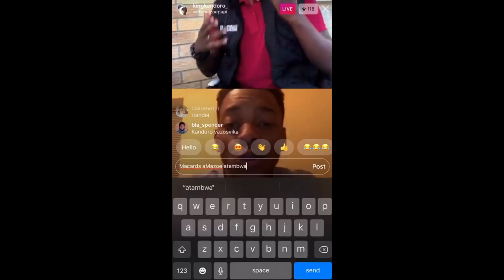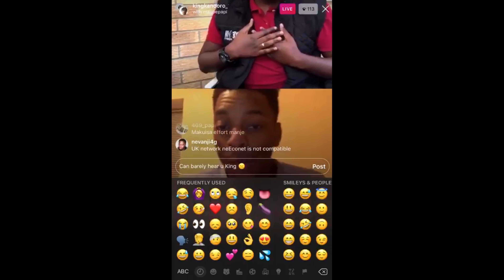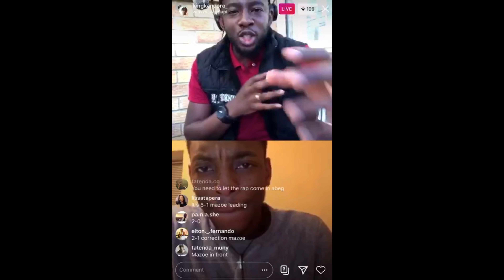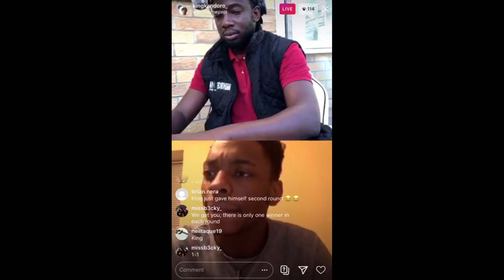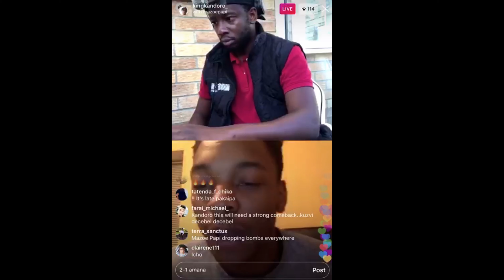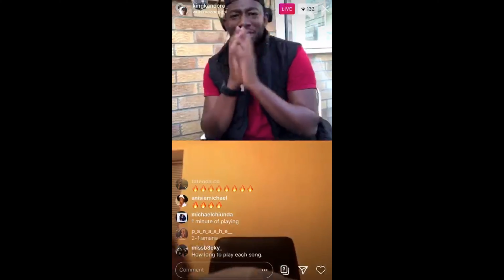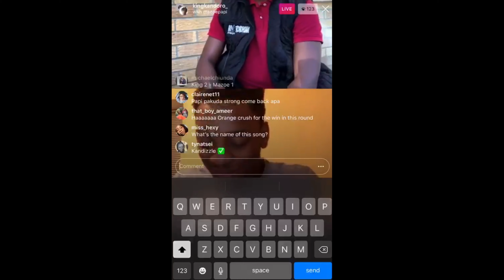MAZOEPAPI VS KING KANDORO INSTAGRAM LIVE URBAN GROOVES BATTLE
A liitle bit of what took place in the Urban Grooves battle between Mazoepapi & King Kandoro